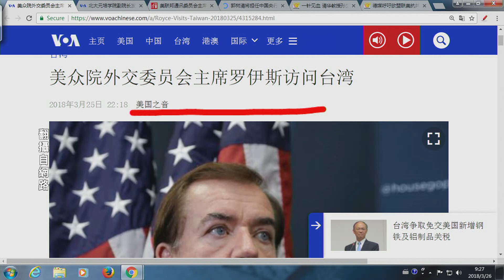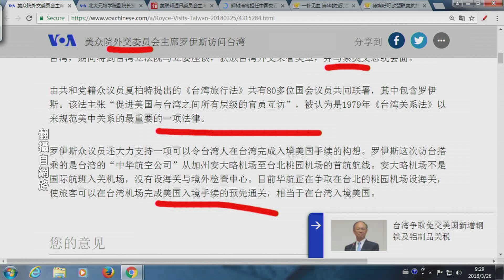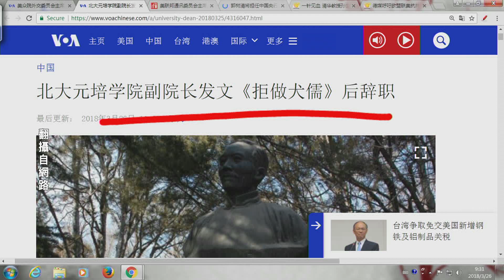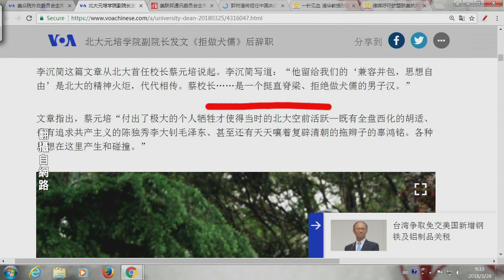《今日點擊》美國眾議院外交委員會主席 訪問台灣實踐《台灣旅行法》（2018/03/26）